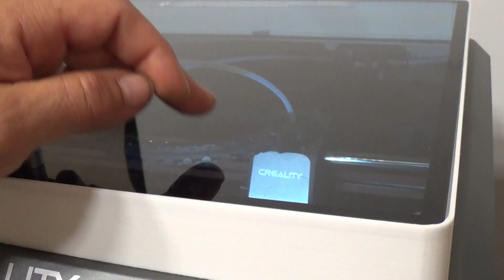CREALITY K1 MAX AI - simple hack for better printing quality and to use more materials!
Simple Hack for the CREALITY K1 MAX AI 3d printer that improves printing quality and allows you to print with more materials, like Glass Fiber and Carbon Fiber filled filaments!